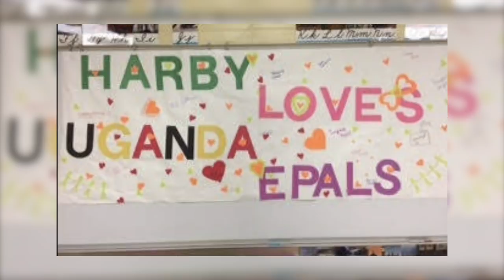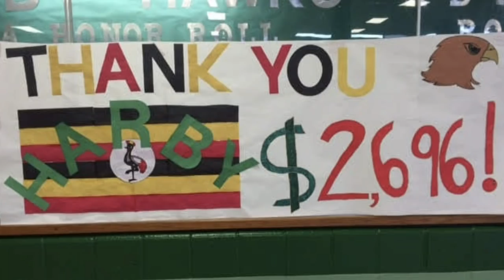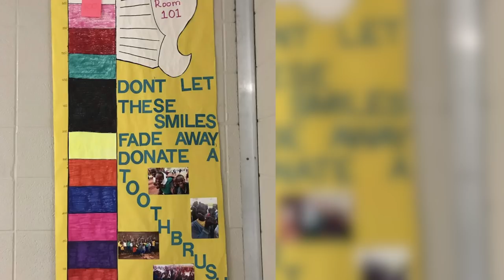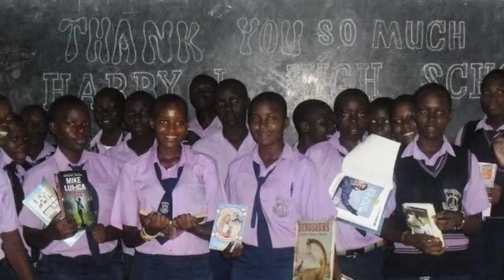Alvin ISD teacher's impact felt halfway across the world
Melissa Watkins, a teacher at Harby Jr. High School, will be taking a trip to Uganda, Africa to see the impact her students have had during their penpal relationship with a school in Uganda.